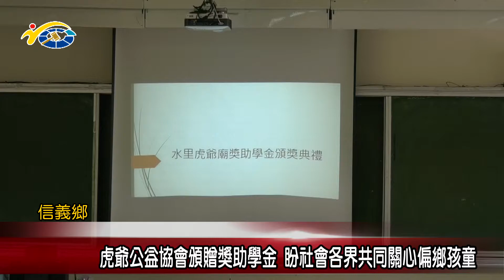20181107 民議新聞 虎爺公益協會頒贈獎助學金 盼社會各界共同關心偏鄉孩童(縣議員 陳淑惠)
虎爺公益協會，日前在信義國中發放獎助學金，協會執行長蕭淵洲表示，此公益已經持續5~6年，為了鼓勵偏鄉學生的學業與成績，也將會持續下去。縣議員陳淑惠感謝虎爺公益協會的用心，也希望社會善心團體共同來關懷偏鄉學童。